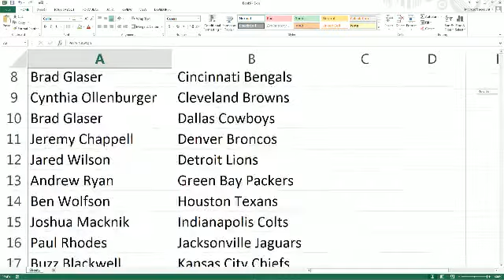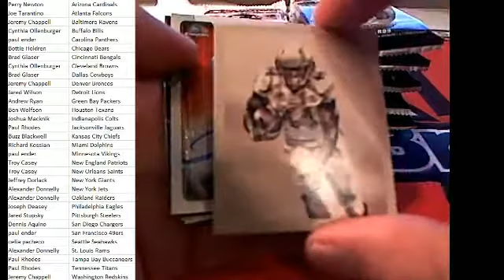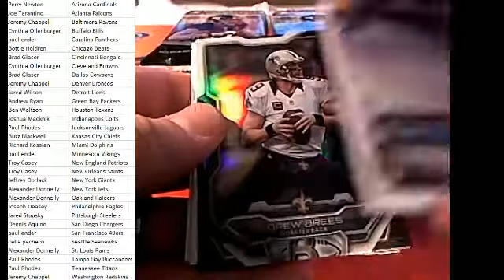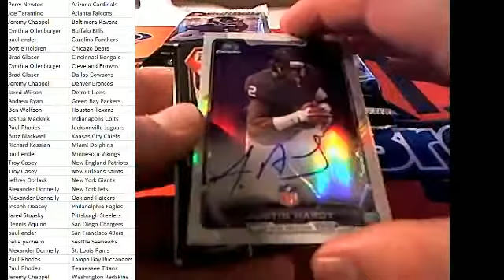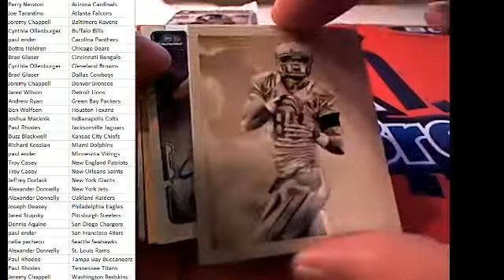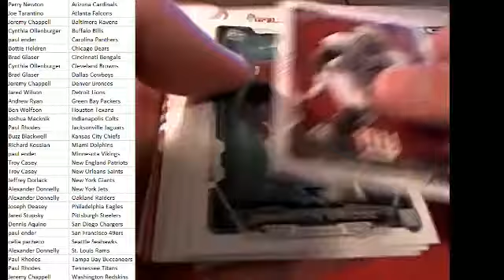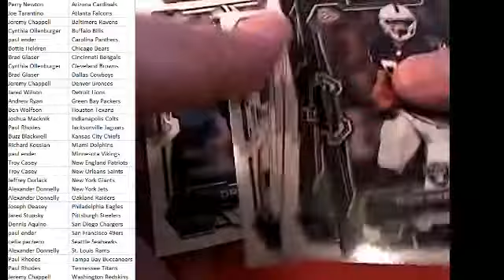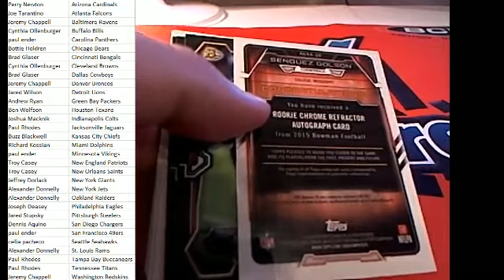2015 Bowman Football Box BFPYT602